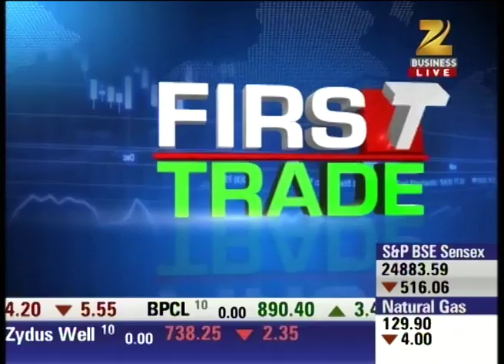First Trade : Headlines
Drop in share market could stop in the initial trading of today. Watch the full news story to know more!